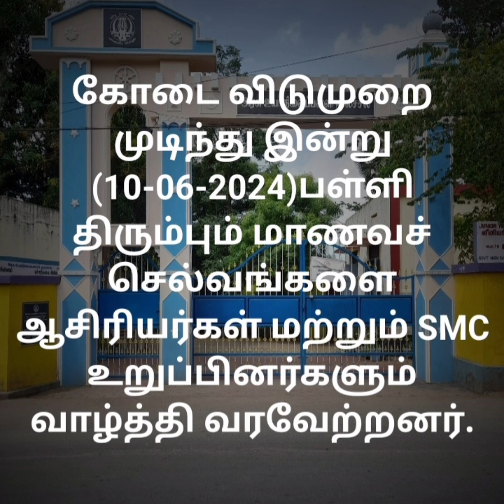G.H.S-மூலச்சி பள்ளியில் கோடை விடுமுறை முடிந்து 10-06 2024 பள்ளி திறந்த தித்திப்பான நிகழ்வுகள்.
G.H.S-MOOLACHI பள்ளி மாணவர்கள் கோடை விடுமுறை முடிந்து பள்ளிக்கு திரும்பிய மாணவர்களை வரவேற்ற தித்திப்பான நிகழ்வுகள்...